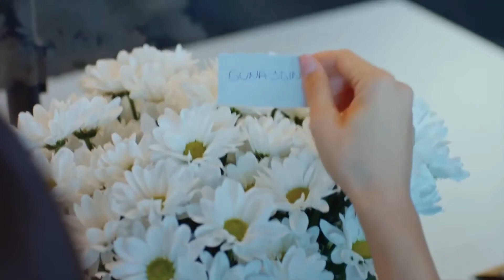esra ve ozan | princesses don’t cry (english subs/archived)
almost 2 months after the end of the series I decided to publish the videos that I had never posted. this video was created on Oct 4, 2021 and has many situations and early scenes.  I hope you like it. :)